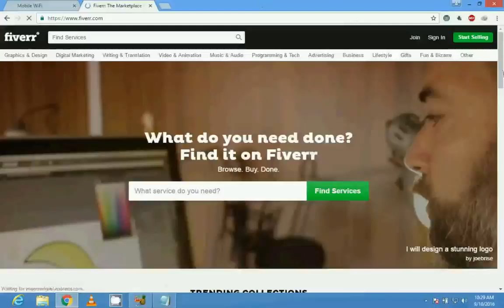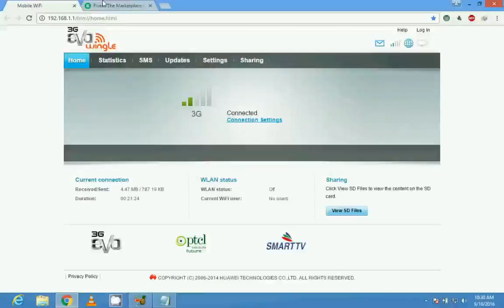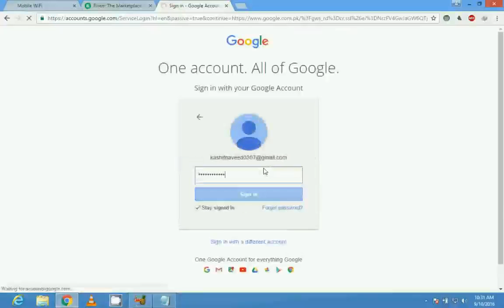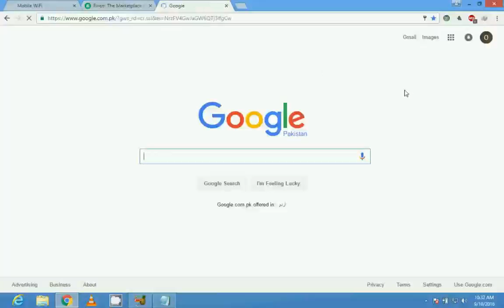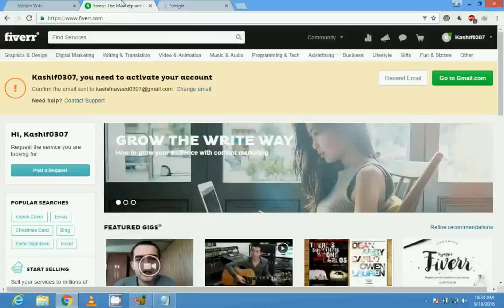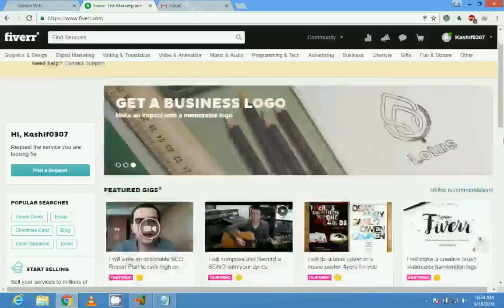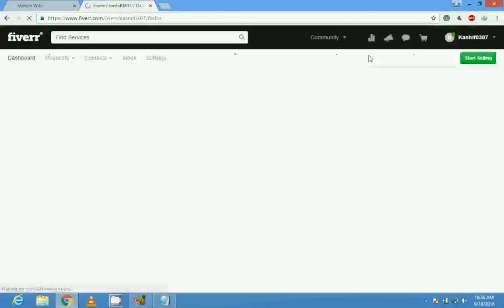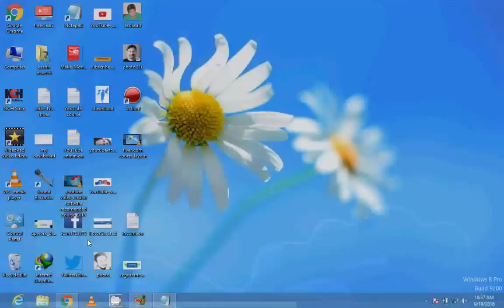how to complete profile in fiver and create a gig